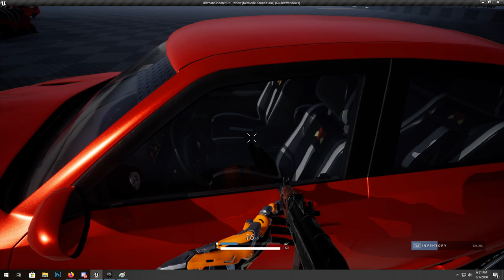Ultimate Shooter Kit + CI Cars & AIs